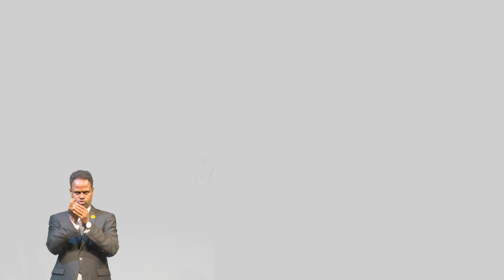Fariinta Anshaxa doorashada